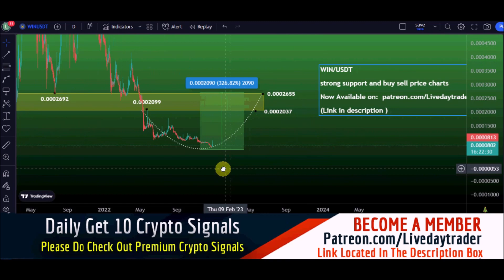Win price prediction, 350% profit book this week ? Wink price prediction | Crypto 29 December 2022